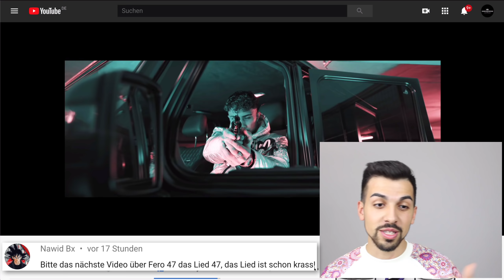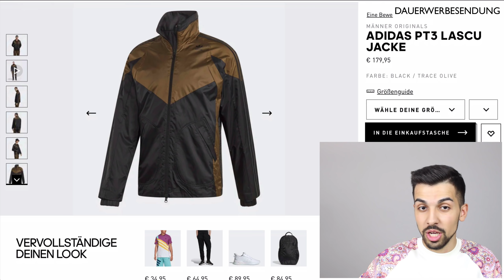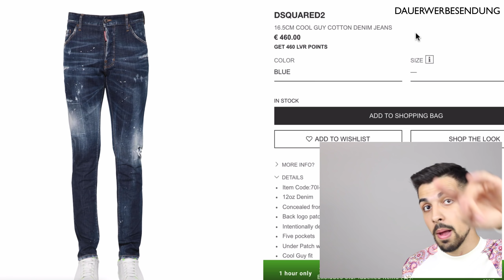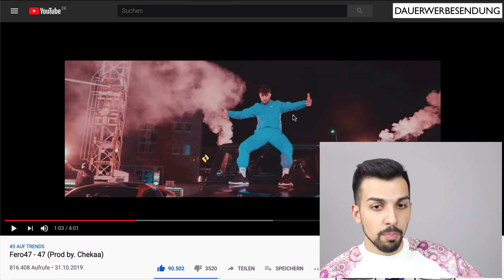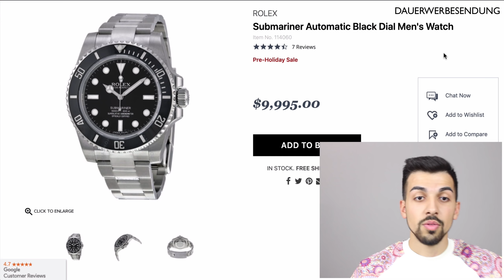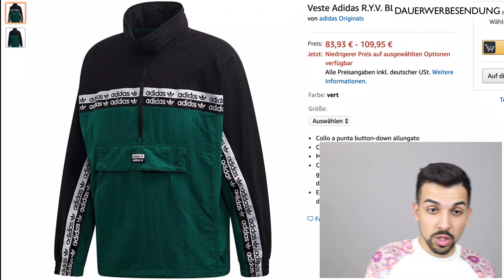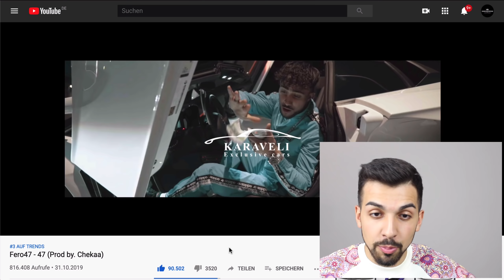Fero47 - 47 OUTFIT REACTION | ImmerFresh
- Premium Alternative
- günstige Alternative

- Premium Alternative

Adidas Schuhe
Adidas Socken

- günstige Alternative

Du willst uns supporten? Kauf einfach auf Amazon über unsere Links ein! Wir danken dir von Herzen ❤️🙏🏽